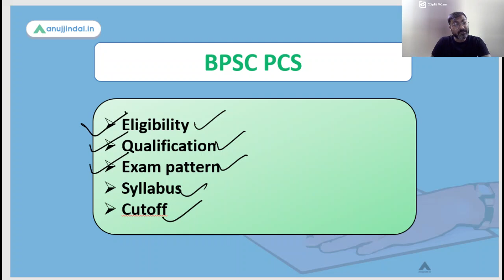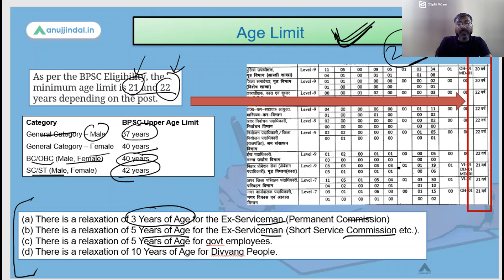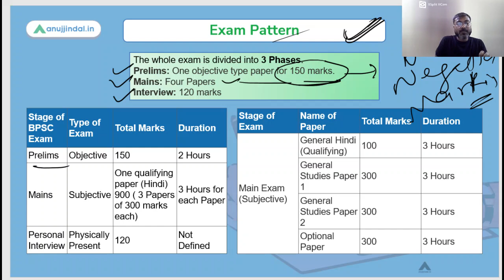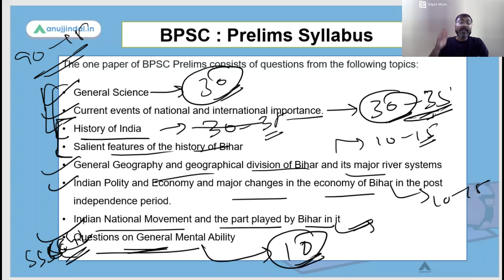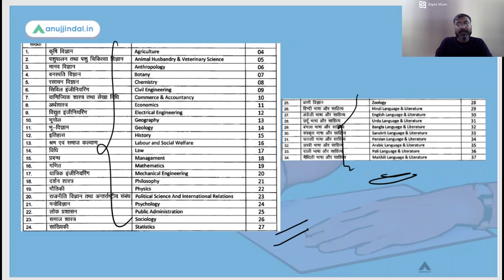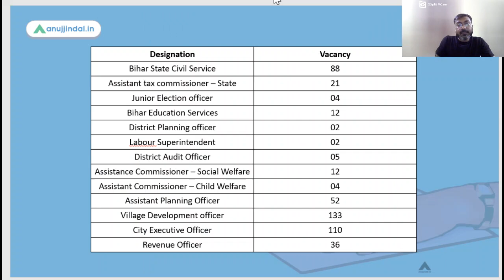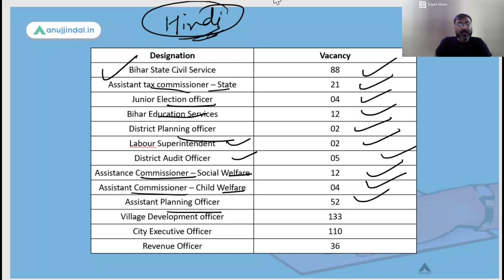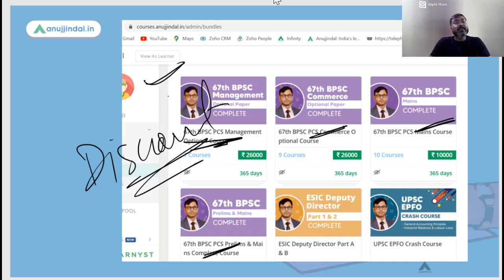BPSC Complete Info | Eligibility, Cutoff, Exam Pattern, Syllabus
In this video, I will discuss the complete 67th BPSC notification in both English and Hindi language. To know each and every detail about the notification, do watch the video.